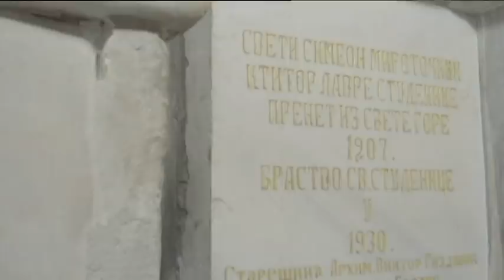Otkrivanje spomenika Stefanu Nemanji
Na Svetog Savu 27. januara biće otkriven spomenik velikom županu Raške i rodonačelniku vladarske dinastije Nemanjića Stefanu Nemanji.

Spomenik visok 23 metra i težak 68 tona delo je ruskog vajara i akademika Aleksandra Rukavišnjikova i postavljen je na obnovljenom Savskom trgu na platou ispred nekadašnje Železničke stanice u Beogradu.

Stefan Nemanja koji stoji na vizantijskom šlemu u jednoj ruci drži mač, a u drugoj Hilandarsku povelju.

Rekonstruisani Savski trg dobio je polukružni oblik sa centralnom figurom Stefana Nemanje i saobraćajem izmeštenim na obode trga. Obnovljena je i fasada zgrade stare Železničke stanice, koja će postati Muzej istorije Srbije.

Spomenik Stefanu Nemanji otkriće predsednik Srbije Aleksandar Vučić na svečanosti koja počinje u 20 časova i koju će prenositi Radio-televizija Srbije na svom Prvom programu.

Producent: Nadica Nenadović
Reporter: Bojana Knežević
Reditelj: Darko Kamarit
Odgovorni urednik prenosa: Vesna Sladojević